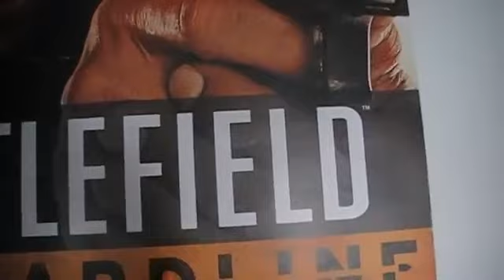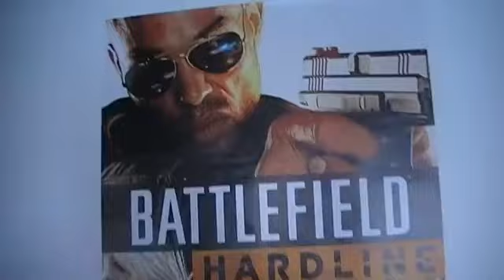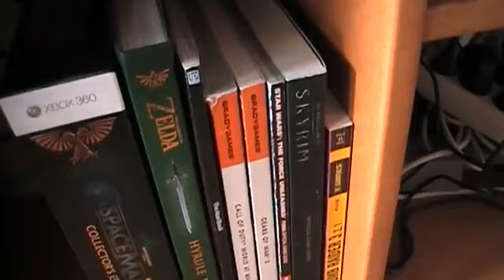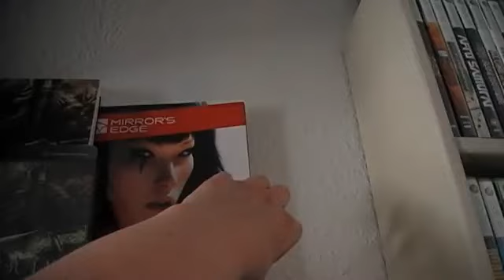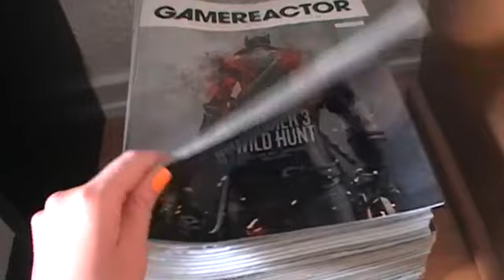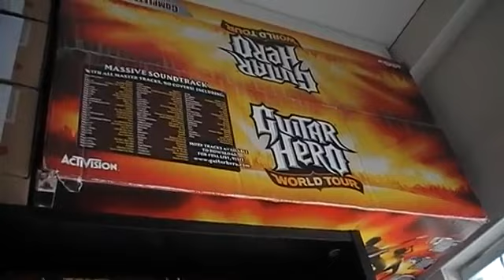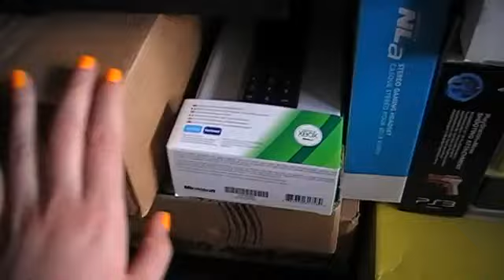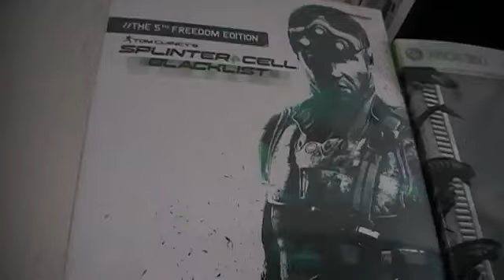ASMR Showing a Gamer Room Soft spoken Whisper Icelandic accent by Elizabeth ASMR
Elisabet ASMR's channel was recently terminated but I managed to download this using Wayback Machine. My channel also has parts 2,3 and 4, and some of her other videos.